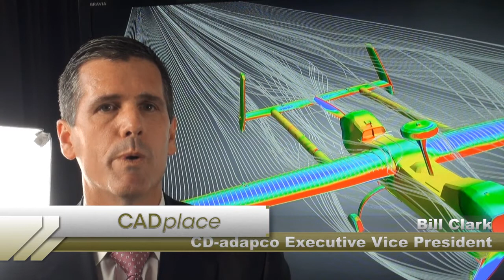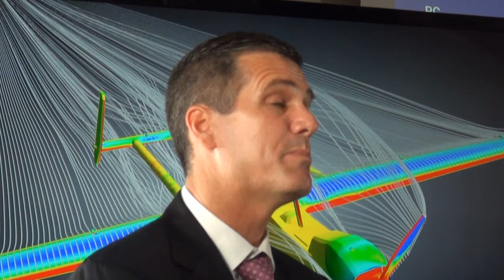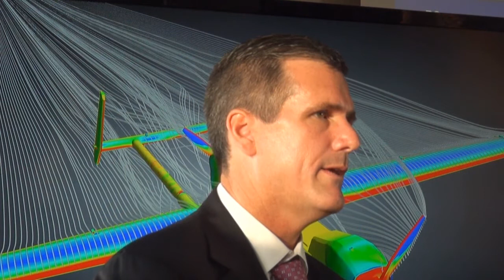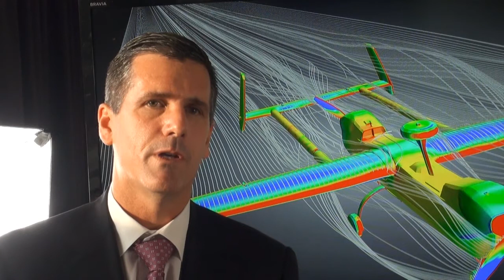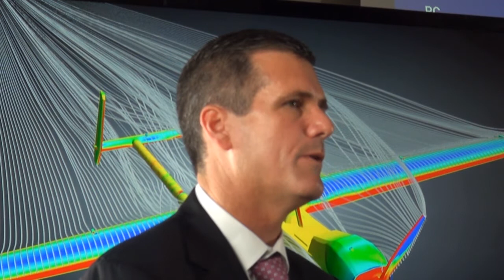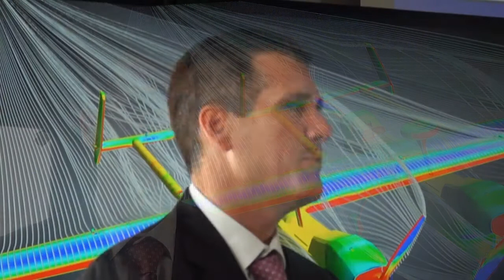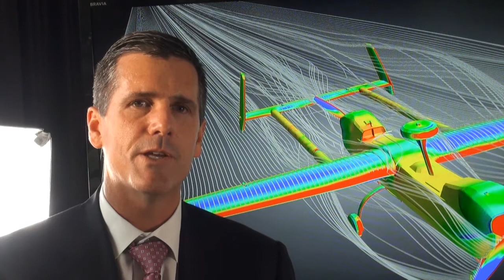CD-adapco : an update on STAR-CCM+ and the company with EVP Bill Clark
CD-adapco EVP Bill Clark talks about business, strategy, products, customers, the market, and competition

In this interview, Executive Vice President, Bill Clark, discusses CD-adapco's business, strategy, competitive advantage, market perspective, and perspective for the future.

From the first moment, Bill Clark is an easily approachable individual. This comes through in this open, wide-ranging interview. He discusses without hesitation all topics from company employees to competitive challenges to customer benefits the company strives to deliver.